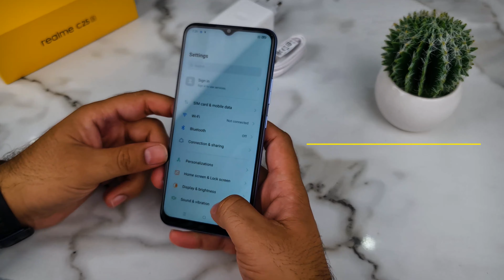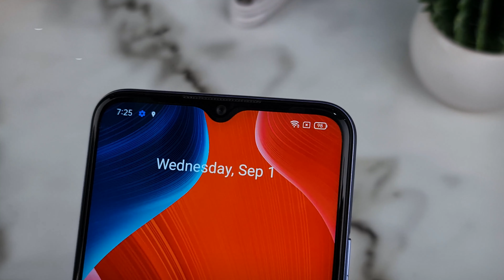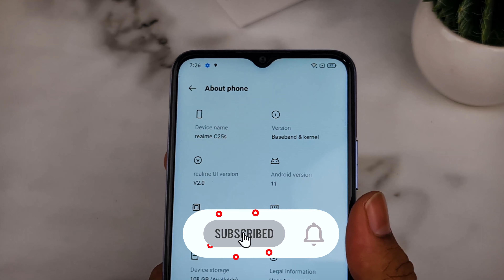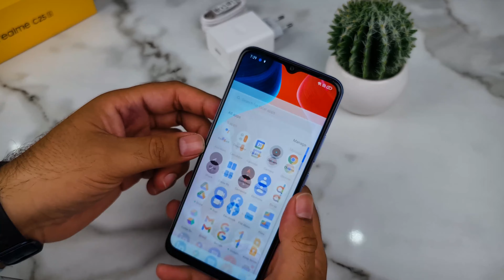Realme C25s Review | 🔥 6000 mAh 🔋 | Best in Budget Gaming Phone ⚡️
Hello Friends,
In this video we are going to show you review of Brand new Realme C25s.
The Realme C25s is the brand new release from Realme. The device is an affordable budget smartphone with some excellent specs & features.
Main Specs :
- 48MP AI Quad Camera
- 6.5" FHD Display
- High Performance MediaTek Helio G85
- 6000 mAh High Capacity Battery
- 18W Fast Charging Adapter
- Type C Fast Lighting Cable
- Smart Flexible Case